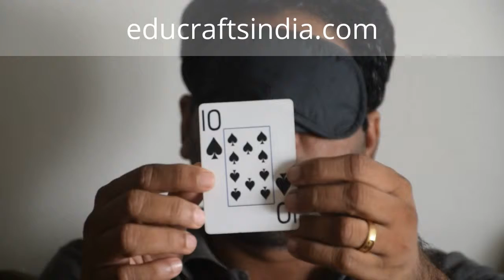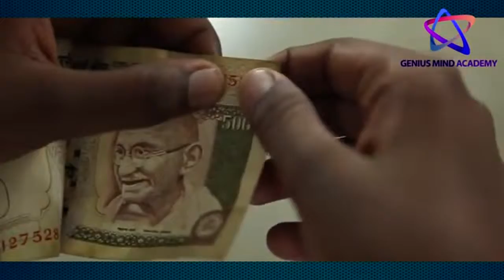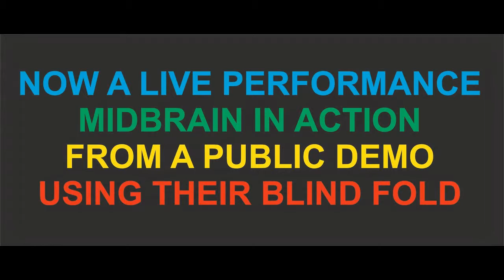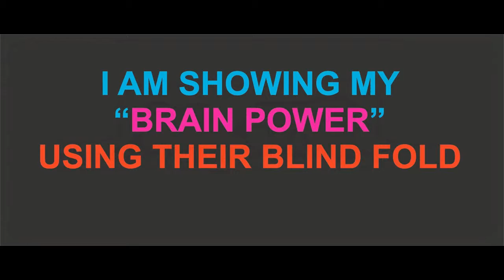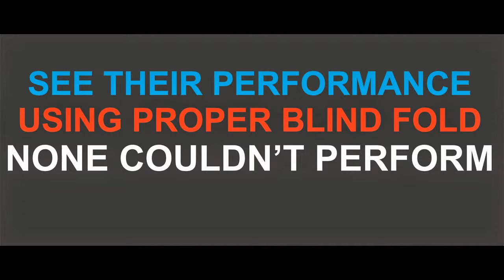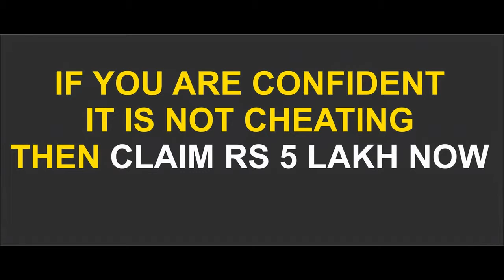See without eyes Midbrain expose Challenge (long version)